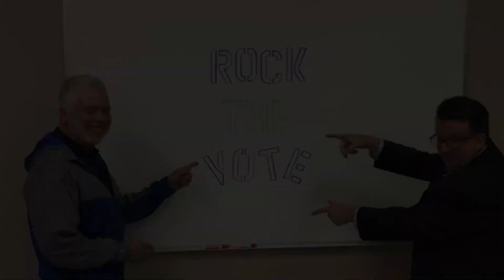Harper Creek Non-Homestead Millage renewal May 8, 2018!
A video sharing information about the vote to renew the Harper Creek Community Schools Non-Homestead millage on Tuesday May 8, 2018.